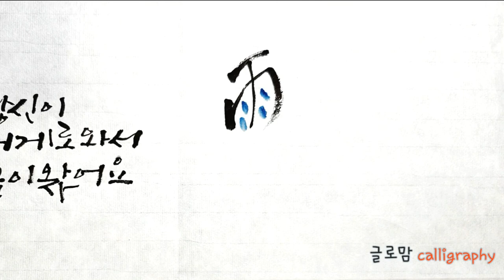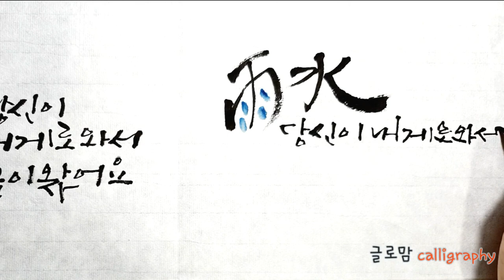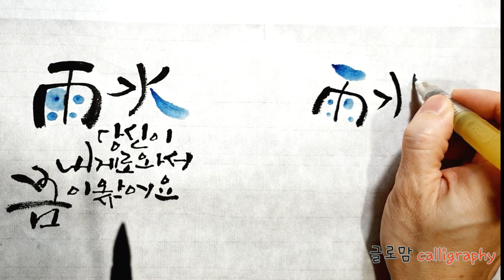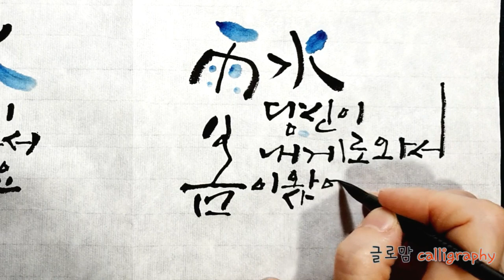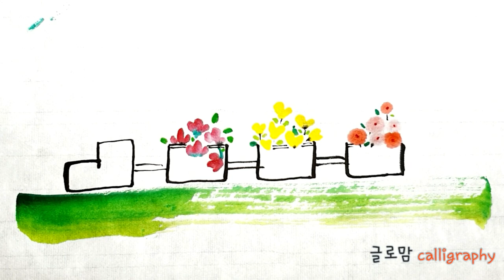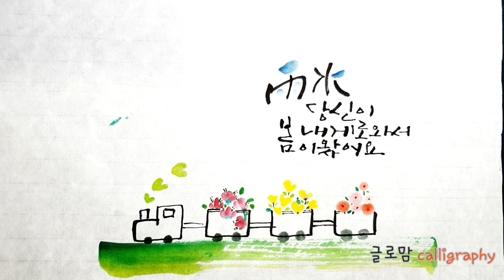Ep 72, 봄도 내안의 행복도 기지개를 켜라... 쉬운그림과 캘리그라피(calligraphy)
+. 2월 19일은 입춘과 경칩 사이에 있는 24절기의 하나인 우수(雨水)입니다.
뉴스를 보니 내일부터 포근해진다고 하던데, 정말 조상들의 지혜와 자연의 위대함에 놀라지 않을 수 없습니다.
 우수가 지나고 나면 날씨는 많이 풀리고 봄기운이 돋고 초목이 싹트며, 봄바람이 살랑살랑 불어온다고 합니다. 이제 정말 봄기운이 느껴질 것 같습니다^^ 오늘 봄의 시작을 알리는 우수(雨水)에 아침에 일어나셔서 기지개를 활짝 켜보세요. 내안에 있던 행복들도 활짝 기지개를 켜도록 글로맘이 응원하겠습니다.